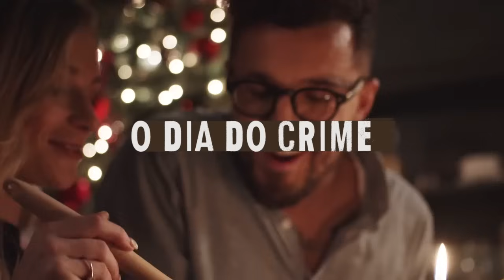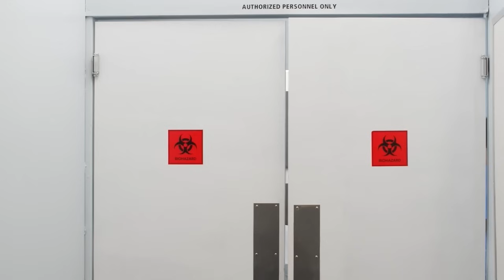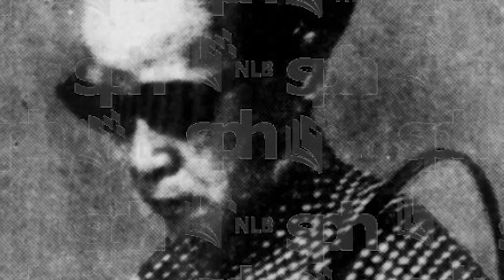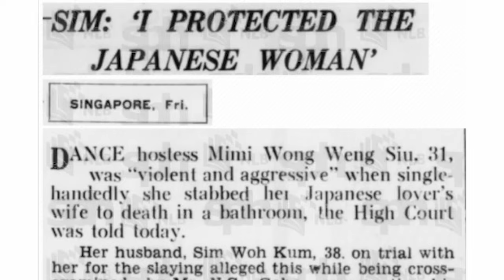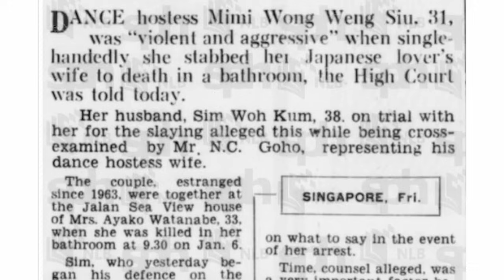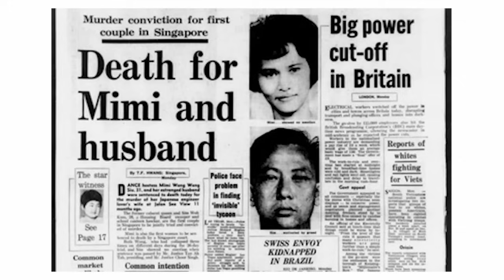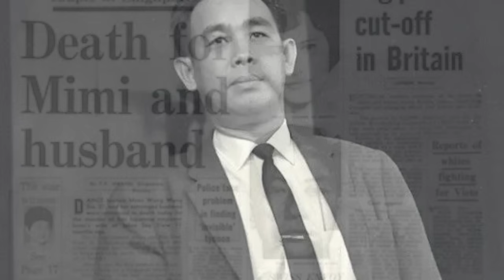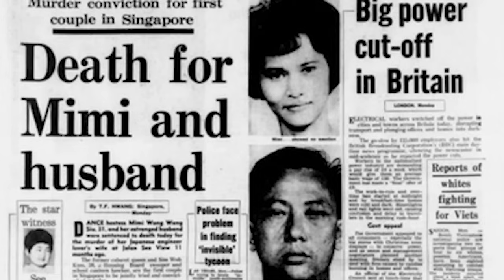CASO MIMI WONG: A PRIMEIRA MULHER A SER CONDENADA À M0RTE EM SINGAPURA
Cafezinho Investigativo: casos reais, mistérios e lendas urbanas que aconteceram em países da Ásia. Hoje: história de Mimi Wong, uma das criminosas mais infames de Singapura, que cometeu um crime terrível por ciúmes.

QUEM SOU